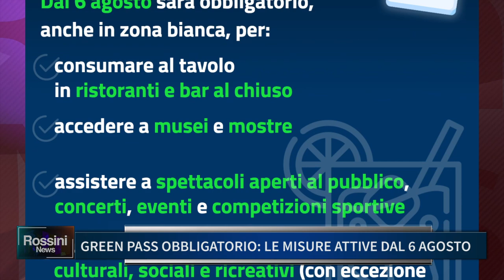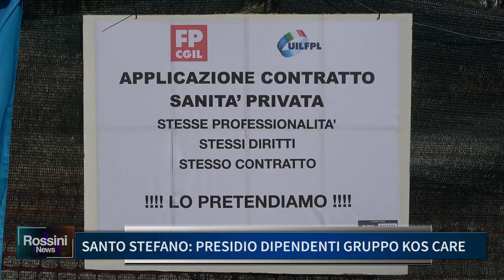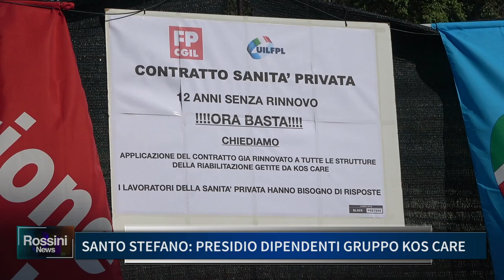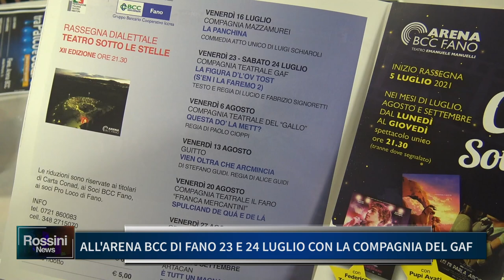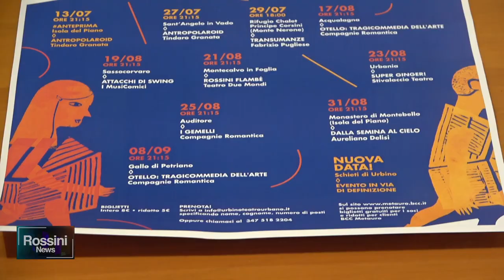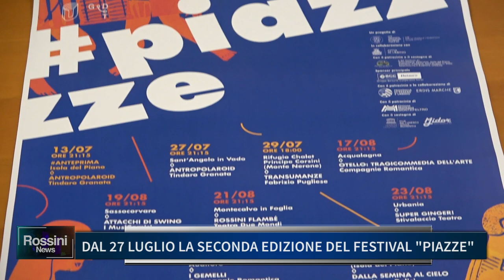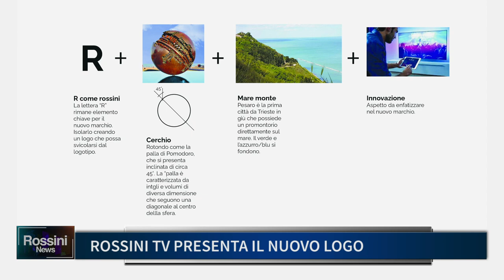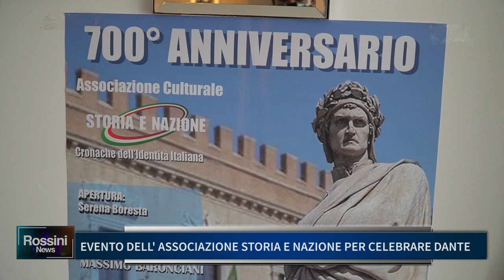Rossini News 23 luglio 2021